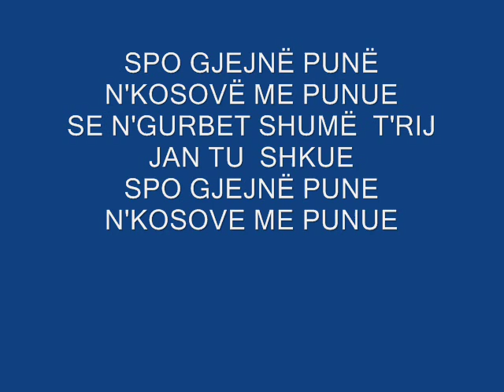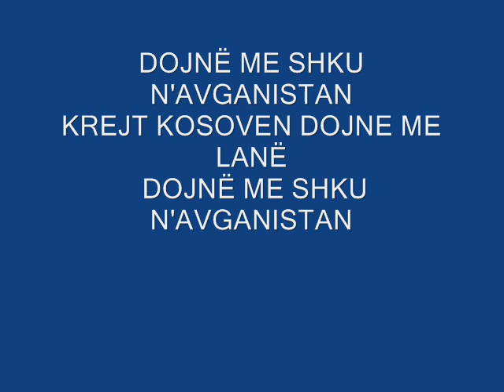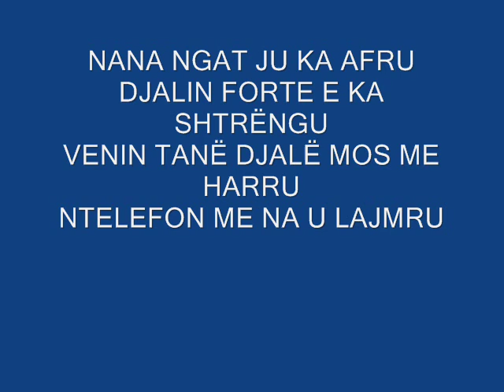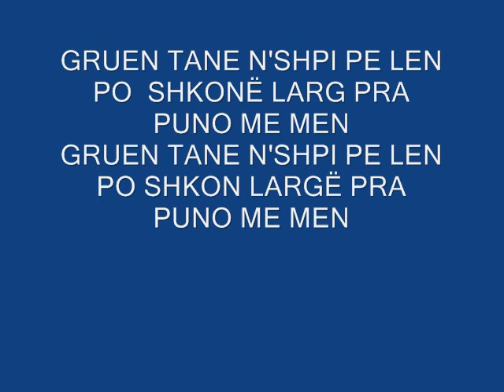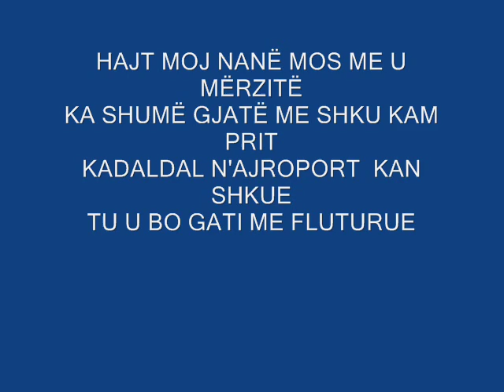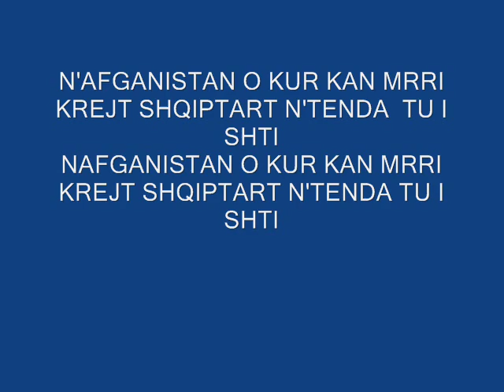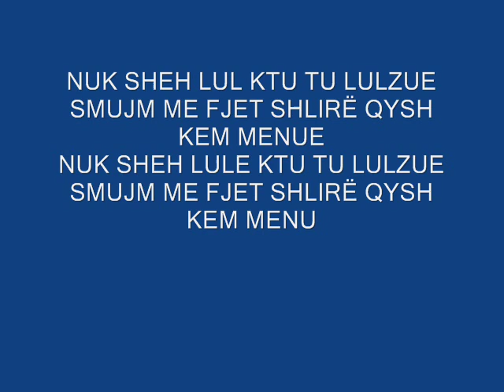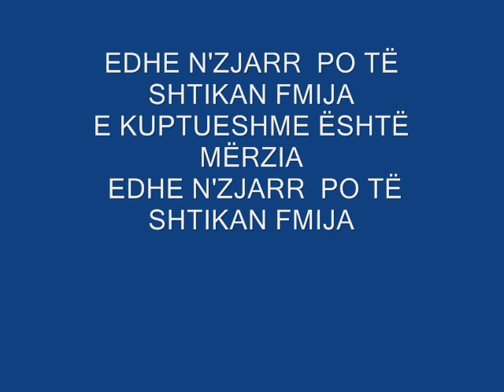Armend Miftari Kenga Afganistanit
ARMEND MIFTARI KËNGA E AFGANISTANIT

ME KËTË KËNGË I PËRSHËNDES  TË GJITHË  FAMILJEN  , TË GJITHË MËRGIMTARËT  , SHOQËRIN  E GJËRË  , SIMPATIZUZIT APO DËGJUESIT  E MI E POSAQËRISHT  TË GJITHË  ATA TË CILËT  KANË QENË DHE  QË ENDE PUNOJNË NË AFGANISTAN DHE IRAK.

MUZIKA  :  RAMADAN  SELIMI  - DANI
TEKTSTI  : ARMEND MIFTARI -- MENDI
INXHIZIMI DHE REALIZIMI -  ,, INART STUDIO -- FERIZAJ

KJO KËNGË  ËSHTË E BAZUAR NË  REALIT ET  I  VITEVE  TË  PASLUFTËS  PREJ VITIT  2000 E TUTJE  E  E SIDOMOS TË VITIT 2012  E KUR ASNJËHER MË SHUMË SHQIPTARË NUK KAN SHKUAR NË AFGANISTAN